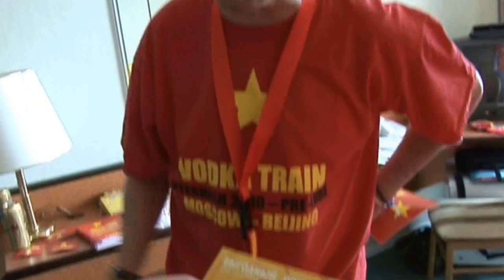Part 2 - Train Travel | Discover Russia, Mongolia, China by Train - Trans-Siberian Adventure